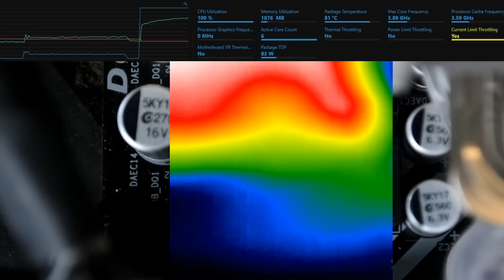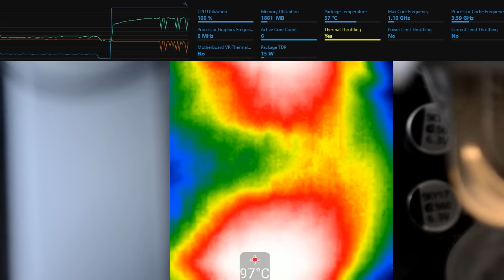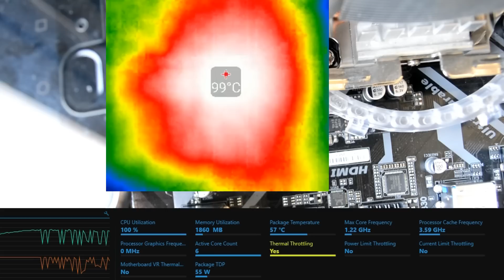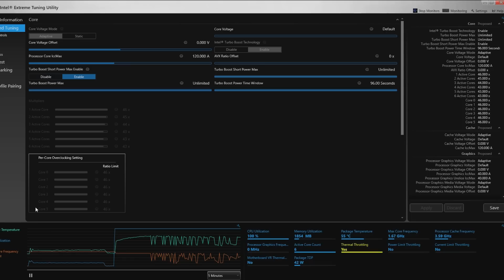Placa Mãe afeta Desempenho? i7 8700 + H310 Fraca. A importância do VRM.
O VRM (Módulo Regulador de Tensão) é um componente importante de sua placa mãe, mas muitas pessoas não sabem a sua importância. Nesse vídeo, vou mostrar como um VRM inadequado ao seu processador pode sim causar perda de performance. Uma câmera térmica foi utilizada para mostrar que não é apenas o CPU que sofre perda de desempenho com Thermal Throttling.

Ajude-nos a continuar produzindo conteúdo e receba material extra, bastidores dos testes e atualizações frequentes do nosso trabalho através de uma doação no apoia.se
Participe do nosso grupo de Hardware: